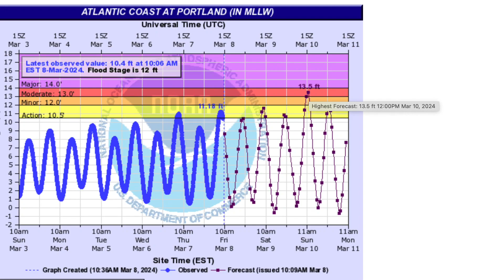Out The Door Weather'n More with Steve & T Rex & TK Fri March 8 '24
Bombogenesis incoming.
Low pressure deepens 25 millibars in 24 hours this weekend.